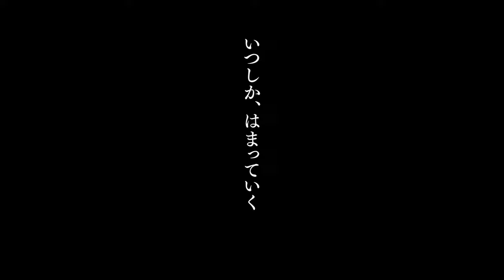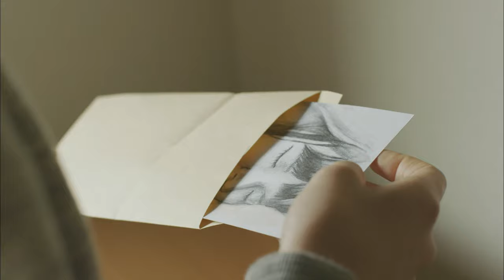映画『二重生活』予告 出演：門脇麦／長谷川博己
理由なき尾行、はじめました。覗き込んだ世界は、禁断の人間模様。
小池真理子の長編小説「二重生活」を映像作家・岸善幸が大胆に脚色、岸のメガホンの元に単独初主演となる門脇麦を始め、長谷川博己、菅田将暉、リリー・フランキーと、多彩なキャストが終結した。リアルなカメラワークが伝える尾行による高揚感と胸騒ぎ、そして、その果てに浮かび上がる孤独に、気づけば日常と内面までも侵食されてゆく――これは、ひとりの女性の心の成長物語。全く新しい心理エンターテインメントの誕生である。

この動画の本編映像はこちら！